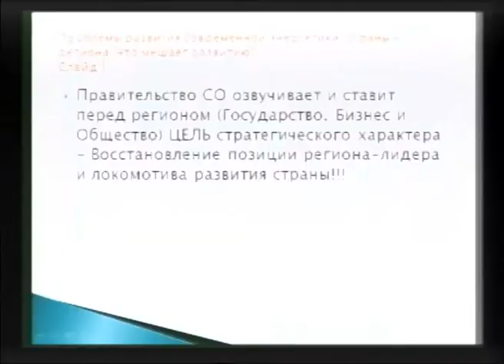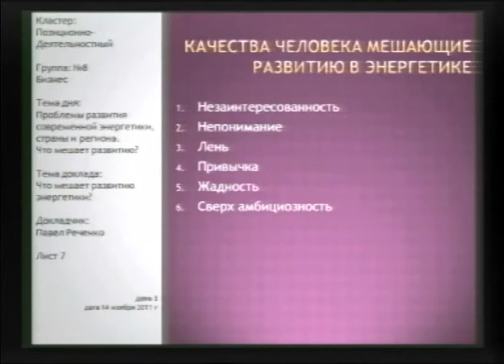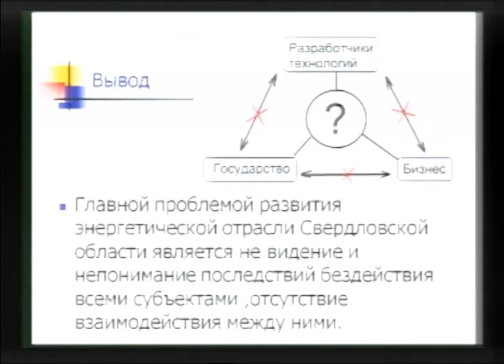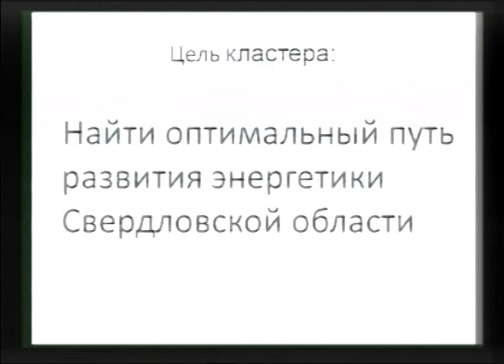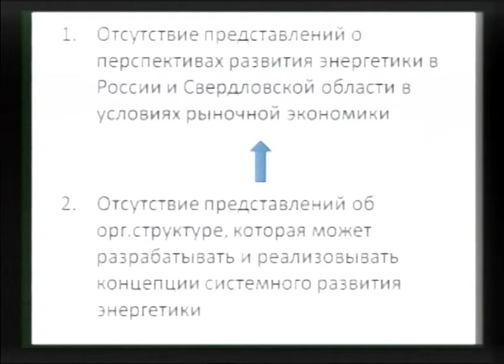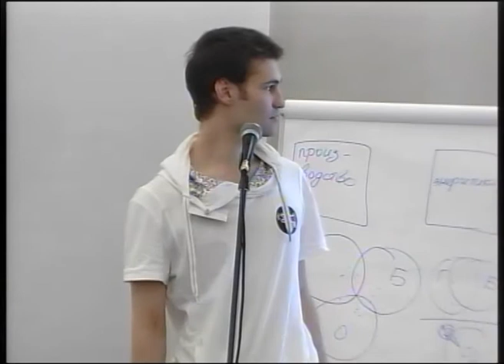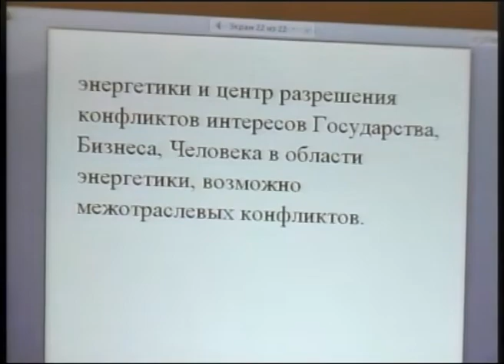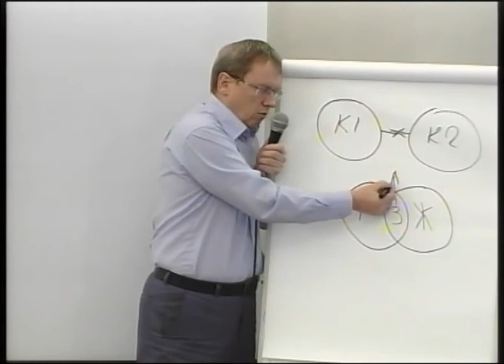УМЭФ. 14 ноября 2011г. Общий пленум.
День 3.
Уральский молодёжный энергетический форум "Энергетика. Россия. Человек".
Организация разработки и реализации концепции создания новой энергетики.